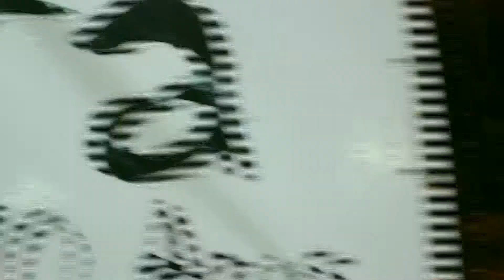Quilombo Cultural - Jairo Periafricania & Poesia Samba Soul Part. Sarau da Cooperifa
Música- Quilombo Cultural

Jairo Periafricania & Poesia Samba Soul Part. Sarau da Cooperifa

Composição
Jairo Periafricania

Arranjo Musical
Claudinho Miranda

Musicos
Jairo Perificania- Vocal
Fabio Bass- Baixo e Coral
Hellem Fernandes- Coral
Pikeno- Percussão
Paulinho Cocota- Bateria
Claudinho Miranda- Violão,Cavaco, Teclados e Percussão

Produção Musical
Claudinho Miranda

Direção de Filmangem
Claudinho Miranda

Filmagem
Raphael Poesia e Claudinho Miranda

Claudinho Miranda

Gravado e Mixado no Projeto Poesia Audiovisual.